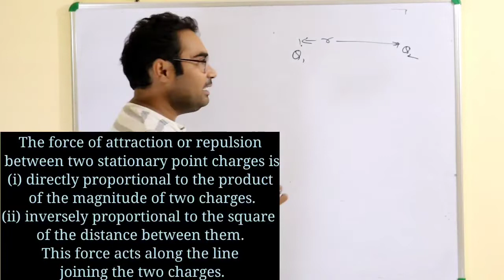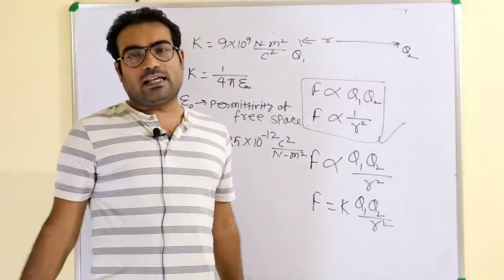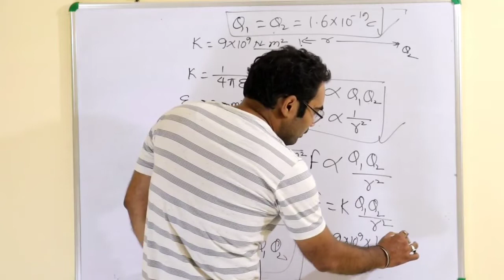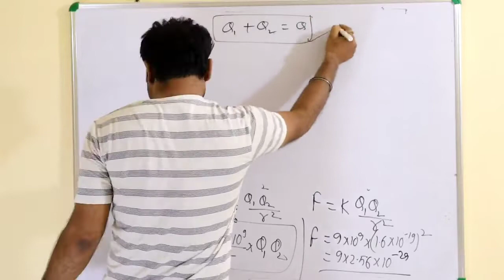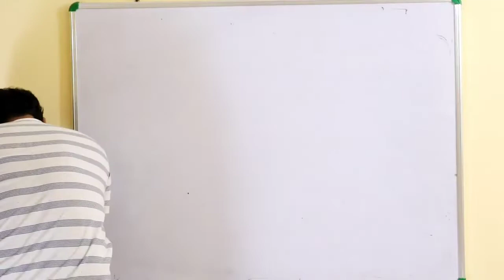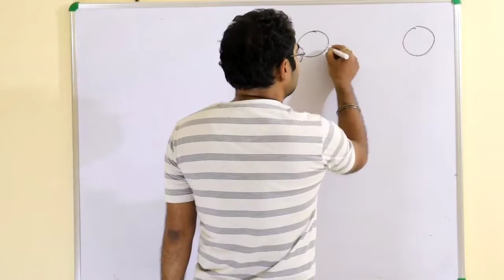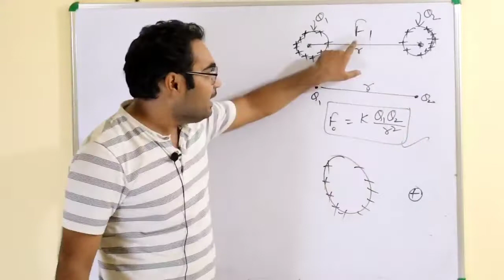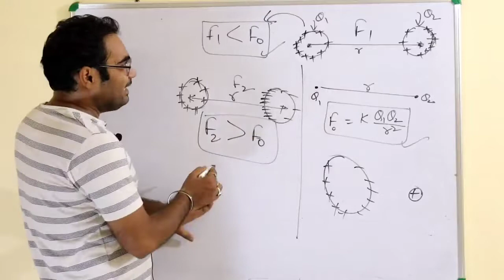3. COULOMBS LAW (Electrostatics)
Coulomb's law is the law of electrostatic force between electric charges. It is the most important law of electrostatics. From previous page we already know that the charges are of two types that is positive and negative. We also know that opposite charges attract each other and same charges repel each other. This interaction of attraction and repulsion gives rise to a force. This force can be attractive or repulsive, depending on whether the charges we have are of opposite or same in type.

So we use Coulomb's Law to measure the amount of electrostatic force acting on the charges. We also use it to find the direction of the force.

One more important point to note here is about the range of these forces. These forces act over an enormous range. Its range varies from nuclear dimensions (
10
15
m i.e. of the order of Fermi) to macroscopic distances as large as
10
8
m
. The inverse square law is valid to a high degree of accuracy over this range of separation.